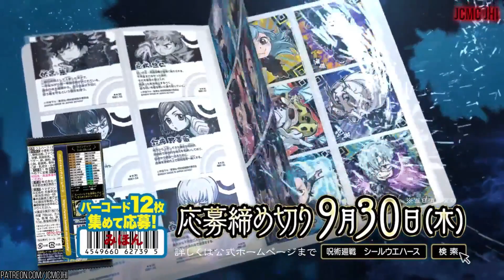Best ANIME of Japanese Commercials in 2021 !!!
Welcome back to Updated Japanese Commercials Youtube Channel JCMC JHI !!!. JCMC JHI  presenting you Best ANIME of Japanese Commercials in 2021. Help us reach our goal so we able to keep uploading Awesome Japanese Commercials for you guys ! so please support our JCMC JHI Channel :
      - Chris Norman              - Daniel Valdivia               -

      - Hui Vincnet                   - Matthew Stogdon        - Heather
      -choon     -larrydarrell     -Cam Beck     -Daniel Solis

😊 Information about interesting things about Japanese TV Commercials. From funny Japanese Commercial, cool Japanese Commercial, strange Japanese commercial, Awesome Japanese commercial, Weird Japanese Commercial, Beautiful  Japanese Commercial, etc.

JapancommercialsWelcome back to Updated Japanese Commercials Youtube Channel JCMC JHI !!!. Help us reach our goal so we able to keep uploading Awesome Japanese Commercials for you guys ! so please support our JCMC JHI Channel